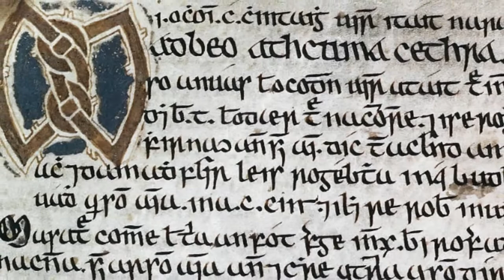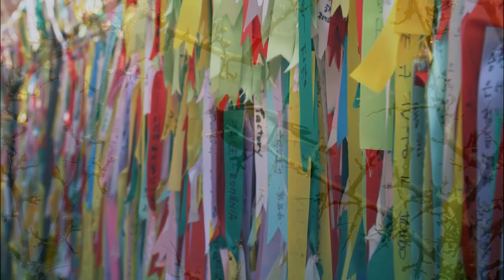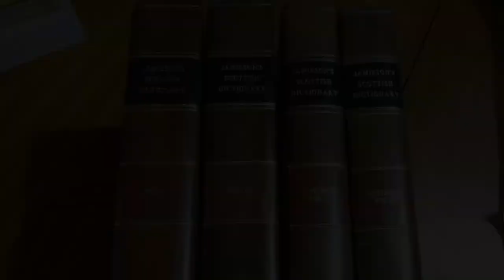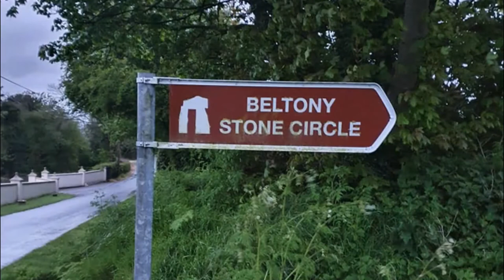May Day/Beltaine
A short story about the origins and traditions of Beltane, better known today as May Day.